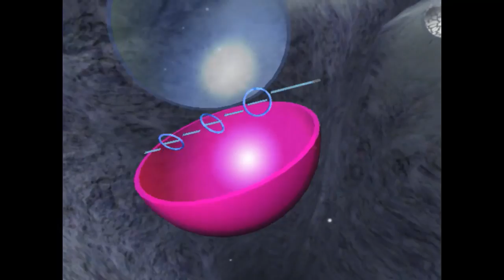Super Monkey Ball 2 - Part 3 - Im soooooo MLG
Click the like button for more :P
 Follow me  :D